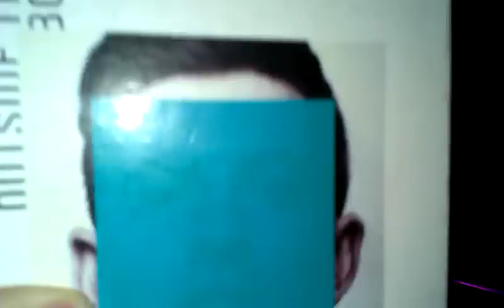Vego @WTTJ, Dubstep stage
Welcome to the jungle with Wilkinson, Mileniun Tábor